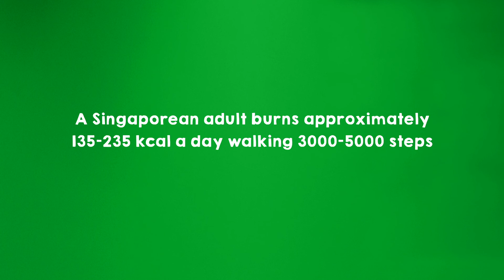Remember to maintain your caloric balance this Christmas!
Remember to maintain your caloric balance this festive season!